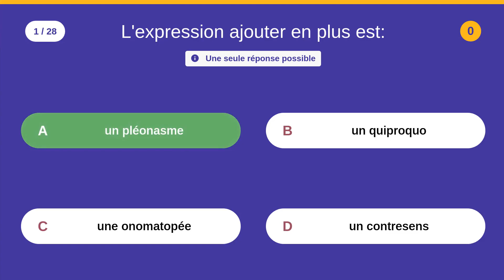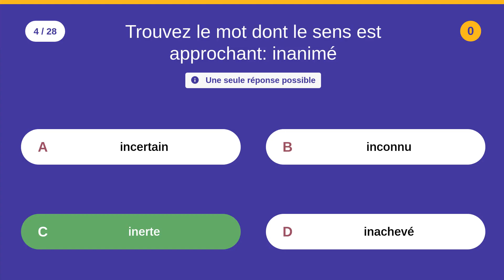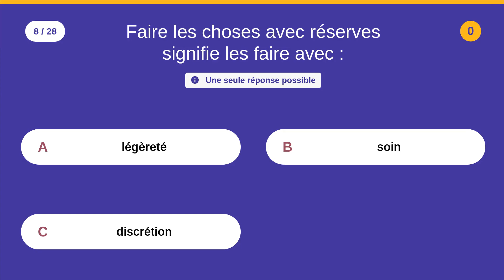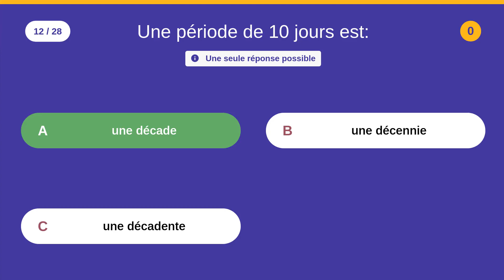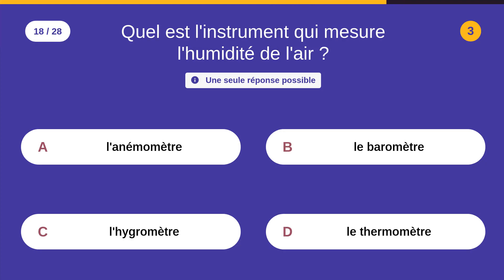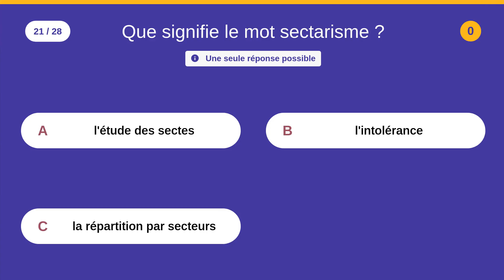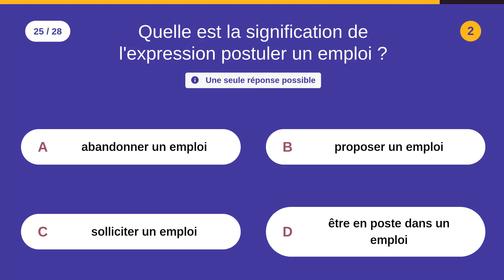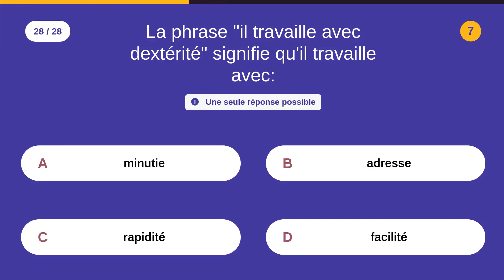28 QCM Vocabulaire français - 28 QCM - Difficulté : ★